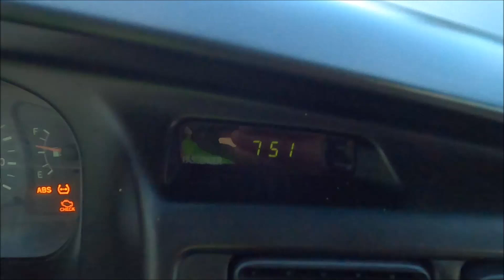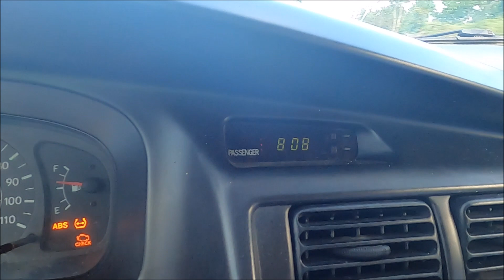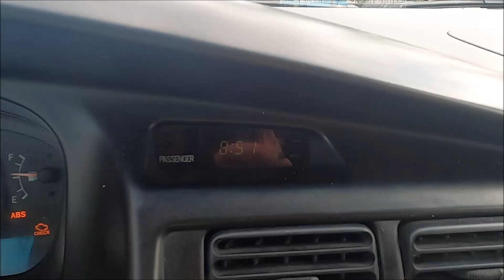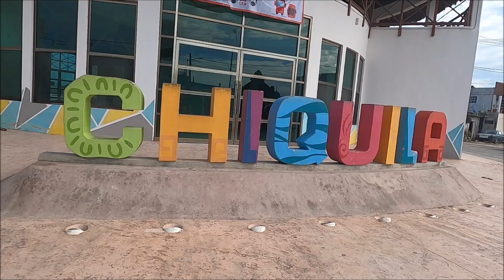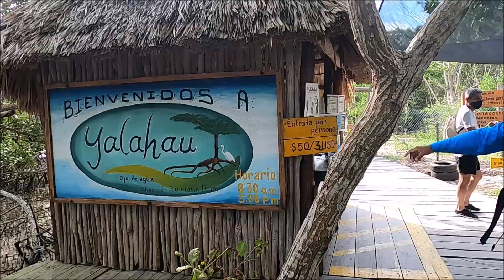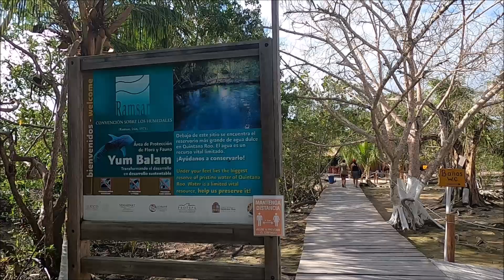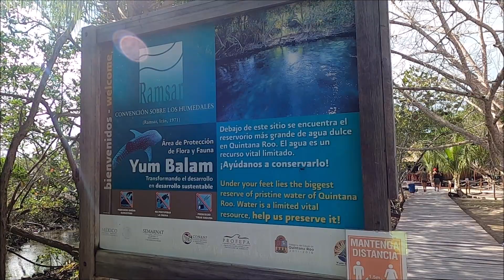Holbox, como llegamos a Chiquila, rentamos un tour y primera parada Manantial Yalahau,(cenote)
Holbox, como llegamos a Chiquila, rentamos un tour y primera parada Manantial Yalahau,(cenote) contacto para tour wasap Jorge:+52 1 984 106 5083 es el capitan del barco.